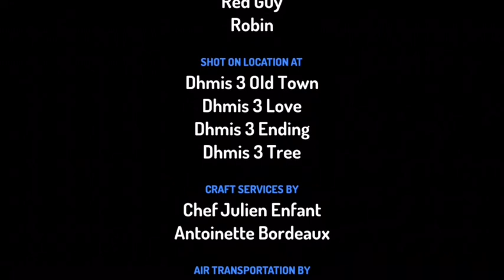Dhmis 3 Toontasic 3D